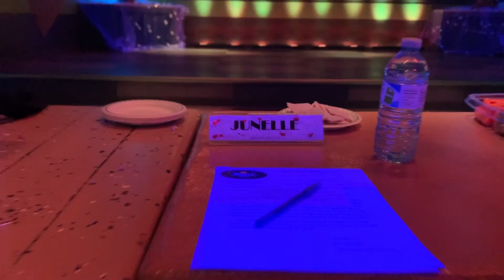Miss Pride Queen 2019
Celebrate Pride, Love, Kindness and Happiness in 1 video. Be kind to one another.
Watch us in crowning the 1st ever Miss Pride Queen Southern Alberta. Organized by one of our friend Francheska Dynamite.